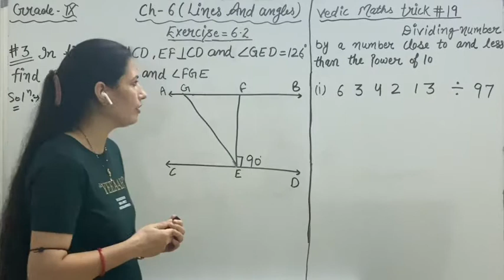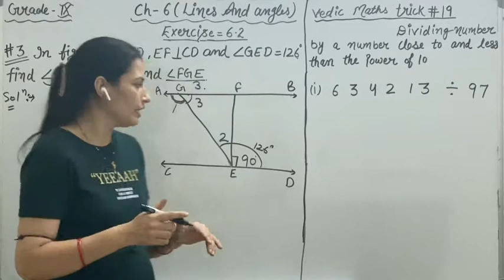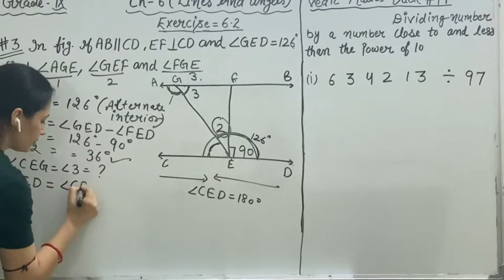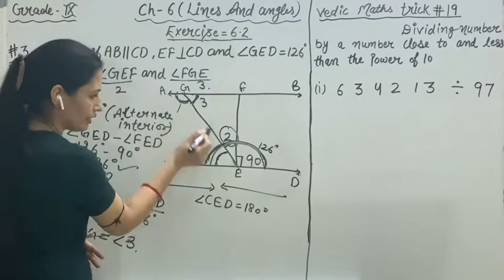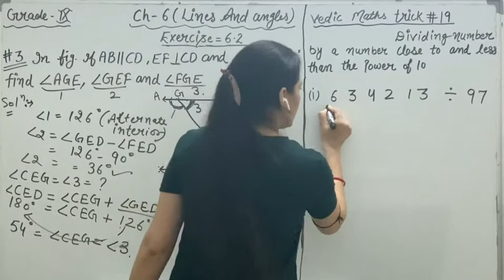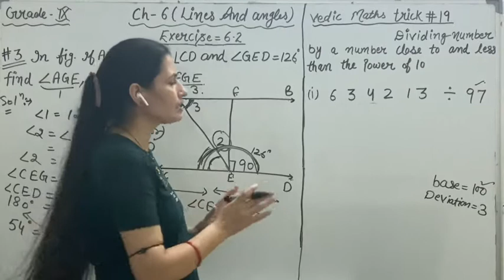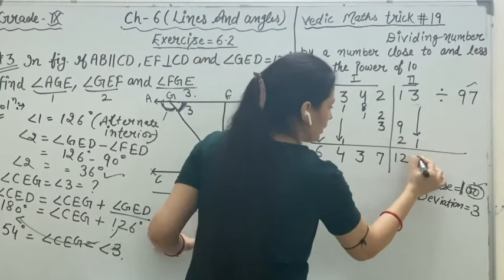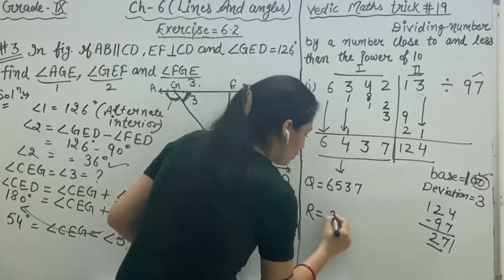Class 9th Maths: Chapter 6 Lines & Angles Exercise 6.2 Q. #3 | Vedic Maths Trick #19 | Klick Maths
Class 9th Maths: Chapter 6 Lines & Angles Exercise 6.2 Q. #3 | Vedic Maths Trick #18
Welcome to KlickMaths.

In this lecture, we’ll solve Exercise 6.2 Question #3 from Class 9th Maths Chapter 6.
At the end of the video we’ll share a vedic maths trick #19 to divide any number by a number close to and less then the power of 10.

Please watch our Maths lectures and exercises below.

Parallel lines and a transversal/Class 9/Lines & Angles | Vedic Maths Trick- Divide 3 digit nos by 9

Q.#6 - Class 9 Maths Chapter 6 Lines & Angles Ex 6.1 | Vedic Maths Trick - Divide two digit no. by 9

Q.#4 - Class 9 Maths Chapter 6 Lines & Angles Ex 6.1

Grade 8 Maths Ch.2, Ex.2.2, Q.#4 | Vedic Maths Trick - Multiplication of any number by 1 Series

Grade 8 Maths Ch.2, Ex.2.2, Q.#3 | Vedic Maths Trick - Multiplication of any number to any nos.

Grade 8 Maths Ch. 2, Ex. 2.2 - Q. #2 | Vedic Maths Trick - Multiplication of number near 100

Ex.Series 3 - What is the Multiplicative Inverse? Grade 8 Maths Chapter 1 Ex. 1.1 Q. 3&4